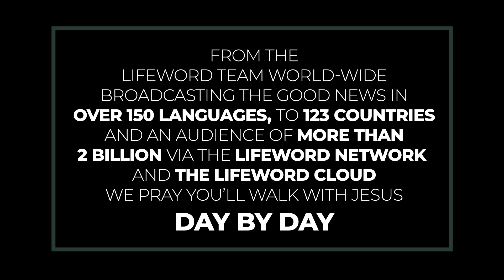Polygamy, Pride, And Comfort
Regardless of scandal or corruption, the church will march on.